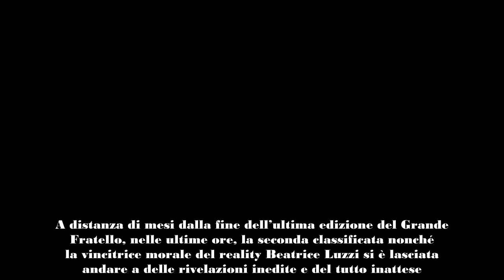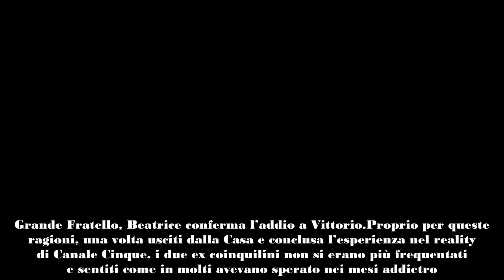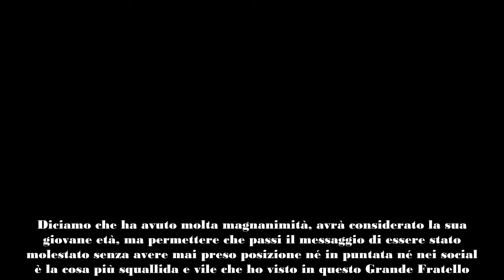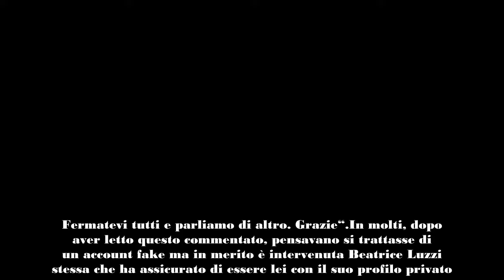Grande Fratello, Beatrice Luzzi chiude definitivamente con Vittorio Menozzi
Nelle ultime ore, l’ex concorrente del Grande Fratello Beatrice Luzzi ha confermato di aver chiuso il rapporto con Vittorio Menozzi.

A distanza di mesi dalla fine dell’ultima edizione del Grande Fratello, nelle ultime ore, la seconda classificata nonché la vincitrice morale del reality Beatrice Luzzi si è lasciata andare a delle rivelazioni inedite e del tutto inattese. L’attrice di Vivere ha confermato sui social di aver chiuso in maniera definitiva il suo rapporto di amicizia con l’ex coinquilino Vittorio Menozzi.